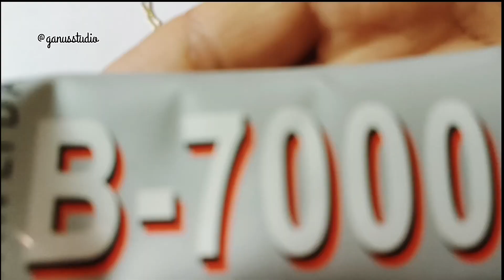DIY Rakhi making at home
DIY Rakhi making at home rakhi rakhispecial ‎@ganusstudio2748